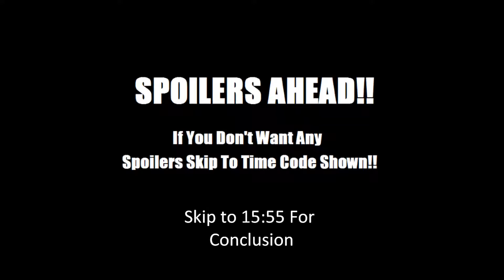Roreks Comic Buys: 3/21/15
Today we are trying something new that will hopefully become an ongoing thing.

I hope to improve the quality of these videos with your input.

Ending Song: Immigrant Song (Sir Ridley Remix)